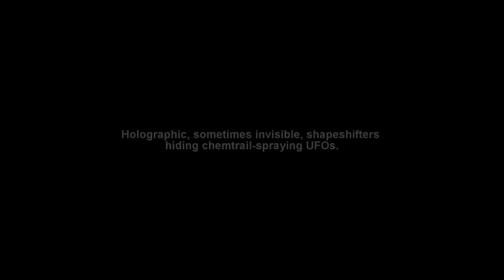Fake Chemtrail Planes: Holographic Shapeshifters Hiding UFOs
Fake Chemtrail Planes are Holographic Shapeshifters Disguised as Planes or Jets Hiding Chem-Spraying UFOs.

In 1996, a chemtrail conspiracy theory began to circulate when the US military was accused of "spraying the U.S. population with mysterious substances" from aircraft "generating unusual contrail patterns." The US military says these accusations are nothing more than a hoax.

Video and photographic evidence suggest a much darker theory...fake, sometimes invisible, shapeshifting "planes" cloaked to hide UFOs as they spray chemicals over us and our atmosphere.

This video compilation of UFO holographic shapeshifter clips have been shot by average, everyday folks who happen to have a keen eye for what's going on in the sky. We have all seen what are believed to be chemtrails, but if you look closely you will see something much more mysterious and unexplained.